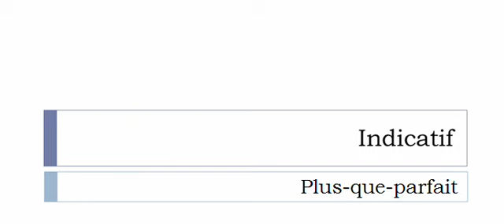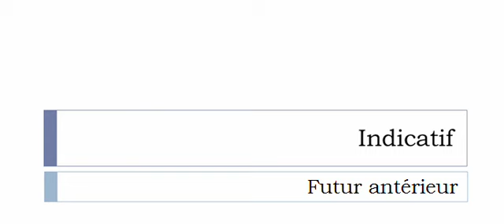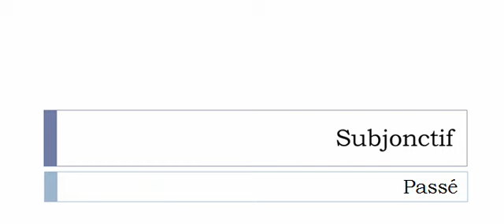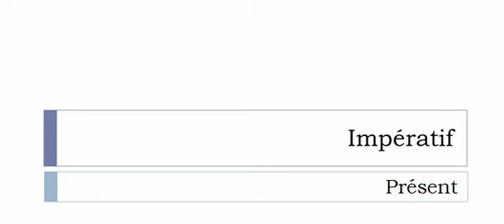Learn French conjugation with me # Verb = Regrimper